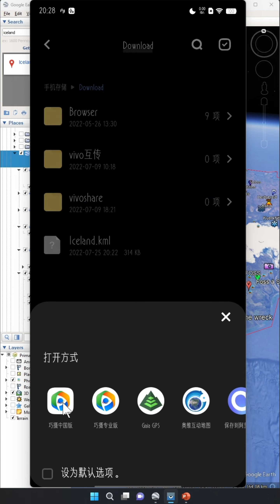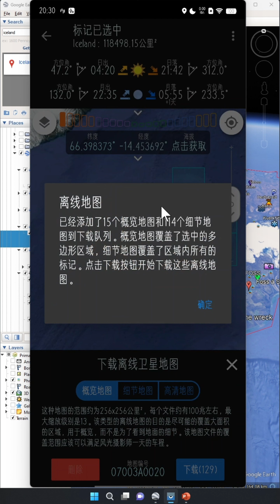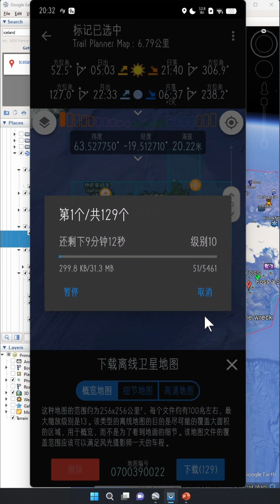13.标记（导入KML和批量下载离线地图）